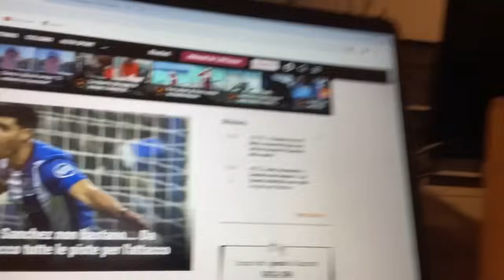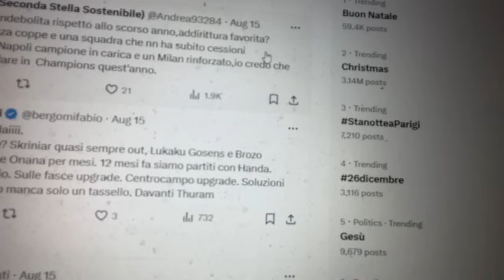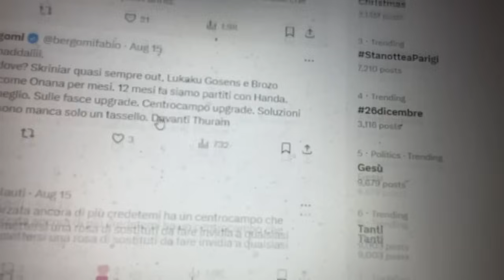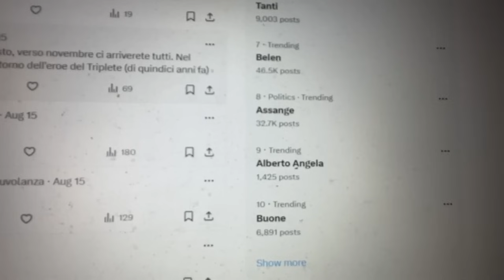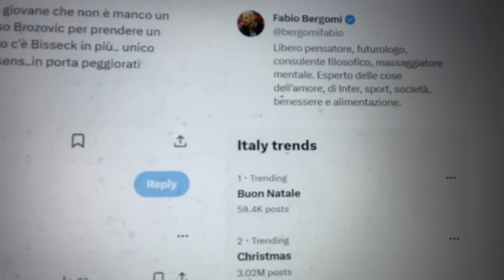INTER PODCAST! CALCIOMERCATO TOP: I NOMI! LEGGO TWITTER E COMMENTI IN ESTATE. INTER DA RECORD!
COMPRA I MIEI LBRI SU AMORE, COPPIA, RELAZIONI, VITA QUOTIDIANA E LAVORO.
ON LINE QUI: